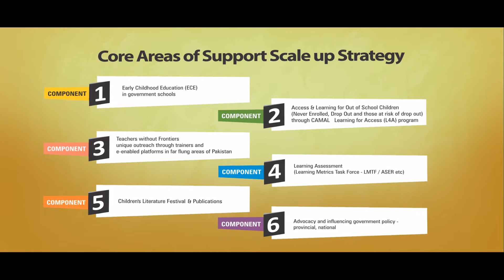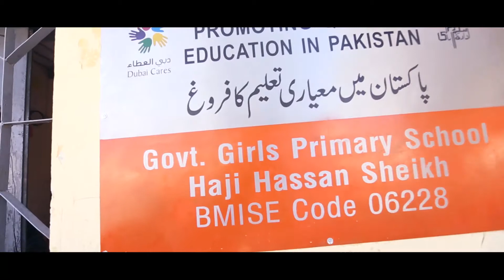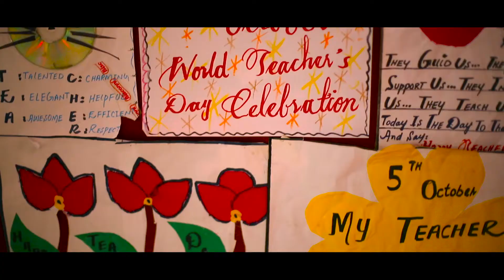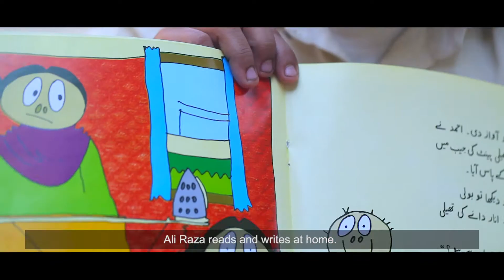Sindh Education | Pakistan | Documentary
This is the documentary about the education system in Pakistan.